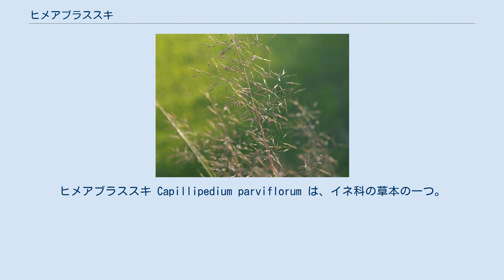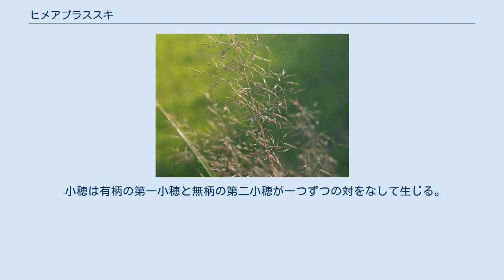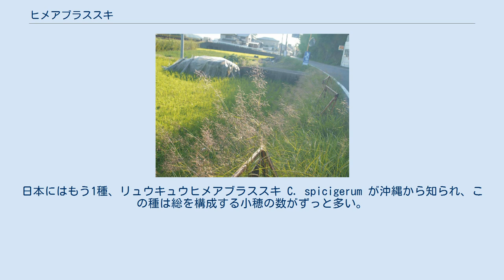ヒメアブラススキ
ヒメアブラススキ Capillipedium parviflorum は、イネ科の草本の一つ。
秋にまばらに広がる穂をつける。
 ヒメアブラススキはアブラススキよりずっと華奢な植物で、穂の色合いなどに似たところはあるが、穂がはるかにまばらに広がるので、見た目でもはっきりと異なる。
細い柄の先に小穂がまとまって着く姿は特異とも言える。
 草原に生えるが道ばたに群落を作って出現することも多い。
茎は根本でよく分枝し、直立するかやや斜め横に向かう。
節には細い柔らかな毛が立つように多数生えている。
葉の基部は鞘となり、普通は無毛だが毛があることもある。
先端の葉身は扁平で、長さ8-20cm、基部の葉舌は1mm以下。
 花序は茎の先端から伸び、円錐花序をなす。
花序の長さは7-15cmで、下方の枝は輪生状に出て、往々に2-3回分枝する。
先端の柄は細くて糸状となり、その先に数個の小穂をまとめてつける。
この部分を総と言い、長さは1cm未満で光沢があって紫褐色を帯び、中心の軸には数個の節がある。
 小穂は有柄の第一小穂と無柄の第二小穂が一つずつの対をなして生じる。
 花序の一部 日本では本州の関東以西から琉球列島、小笠原諸島まで見られ、国外では中国、台湾、インド、オーストラリアに分布する。
 丘陵地や草原に生え、やや乾いた日向に出現する。
小さな集団を作ることが多い。
 同属には東アジアからインド、インドネシア、オーストラリアにかけて20種余がある。
日本にはもう1種、リュウキュウヒメアブラススキ C. spicigerum が沖縄から知られ、この種は総を構成する小穂の数がずっと多い。
 なお、以前には本種はモンツキガヤ属 Bothriochloa とされたこともある。
 ^ 木場他(2011),p.131 ^ 以下、主として長田(1993),p.710 ^ 北村他(1987)p.384 ^ 佐竹他(1982)p.92 ^ 初島(1987)p.705